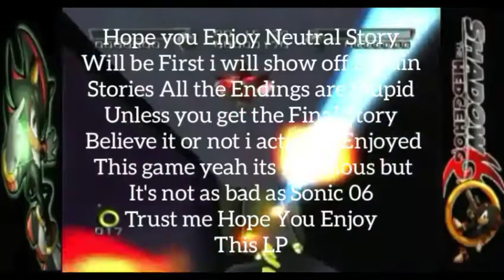Shadow The Hedgehog Part 1 Neutral The Nightmare Begins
Music and game credits SEGA for making the game

Ohh Boy as Promised since we reached 150 Subscribers Goal i promised to do Shadow the Hedgehog LP all Stories run and before we get started Yes i Will Do all Stories and Final Story to show all levels in the game

I will do a review of this game once the LP is complete and you may be Surprised on my Opinions on this game All I can say is not as bad as Sonic 06 the controllers are similar to Sonic Heroes so I'm familiar with them

Remember if you want Sonic 06 we need 200 Subs for that one it can wait at this point

I will be doing reviews soon on the channel to add some diversity among let's plays

Neutral Story will be first just cause its From Point A to Point B Its not Mission Bassed on Objectives plus its Easier to get through Quickly